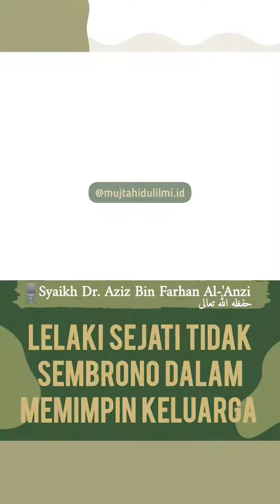Lelaki sejati tidak semberono dalam memimpin keluarga